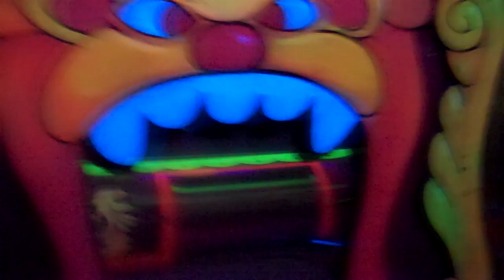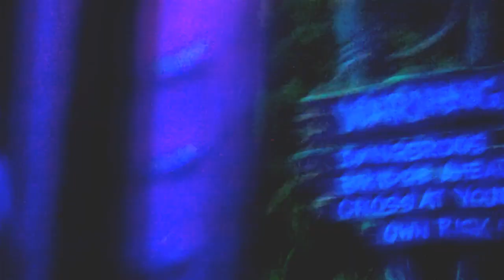The Funhouse!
Sorry about the darkness in some spots.  This was as much as I could "fix."  Also sorry about my shaky hand.  And the screaming. ;)